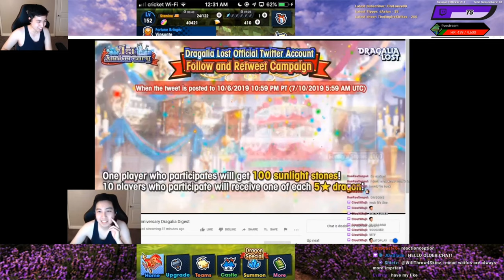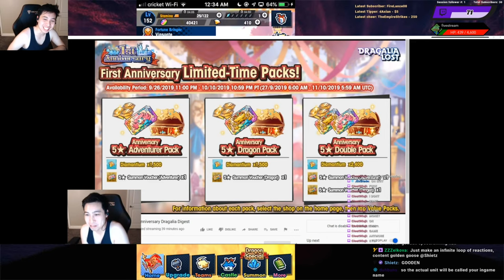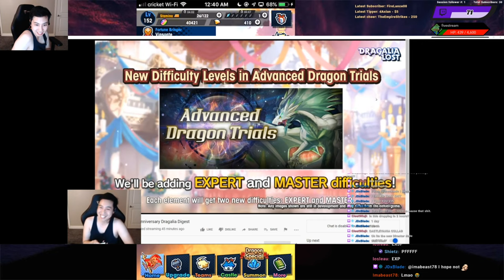React-Ception! Of Dragalia Digest - Dragalia Lost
They wanted it so I made it lol Its for laughs

I am reacting to my reaction video of the Dragalia Digest!